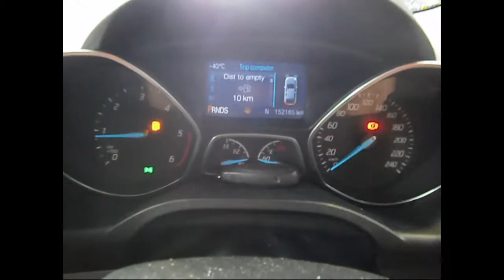WRECKING 2014 FORD KUGA (C23705)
We are currently wrecking this 2014 FORD KUGA (C23705).